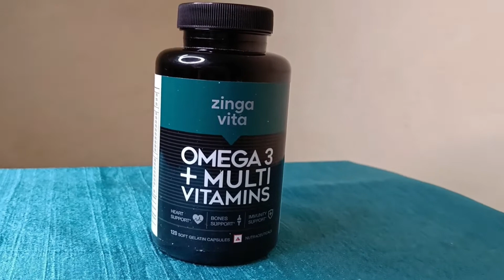Transform My Wall in just 190rs.✨😍 | *DIY* wall Decore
Product:- Zingavita Omega 3 + Multivitamins Supplements
multivitamins, zingavita omega 3, India’s best omega 3, omega 3 supplements

Today’s Video is all about the DIY wall makeover in budget. It’s Very easy to install and also very rental-friendly.

Links For the Wallpaper Shown in the Video:-

wall transformation
wall transformation design
wall transformation ideas
accent wall decor
wall art
white brick wall
brick wall
wall decor
Diy
Flipkat
Amazon
home decor,room decor
bedroom wall
interior designer
indian interior designer
easy home decor
Room makeover
Extreme room makeover
Philippines
Simple Room
Minimal Room
Room transformation
DIY Room makeover Small room
ExtremeMakeover
GeometricWallPainting
Geometric Wall Philippines
SmallBedroom
diy
wall transformation diy
poster wall transformation
room decor
background for youtube videos
backdrops for youtube videos
diy youtube backdrop
youtube background setup
best wallpaper for wall
best wallpaper for wall on flipkart
best wallpaper for wall on amazon
best wallpaper for wall engine
best wallpaper for wall india
best wallpaper for wall2022
best wallpaper for wall in delhi
best wallpaper for wallpaper engine 2022
best wallpaper for kitchen wall
best wallpaper for room wall
best wallpaper for bedroom wall
amazon wallpaper sticker
online wallpaper
amazon 3d wallpaper reviews
how to apply wall stickers at home
how to apply wallpaper on wall
wallpaper installation on wall
wallpaper kaise lagaye deewar par
wallpaper kaise set karen
Pvc wallpaper kaise lagaye
Wallpaper installation
Amazon pvc wallpaper
diwar ka makeover kasie kare
pvc wallpaper kaise lagau
3D wallpaper kaise lagaye
Wallpaper ko kasie lagate hai
Versatile Rosh
wall stickers
Amazon wall stickers
best wallpaper for home
best home decor ideas
best home decor stickers
how to apply wall stickers
home decor
wall stickers kaise lagaye
wall stickers for living room
wallpaper desig
home decor review
wallpaper Unboxing
wall stickers from Amazon
Wallpaper
Classic wall stickers
Stickers for wall
Stickers for almirah
Unboxing
Review
Stickers for drawing room
bedroom wall decorating ideas
diwar par wallpaper kaise lagaye
wall stickers design ideas
room makeover india

Previous Videos

Dalvi Goyal
From - Delhi (India)